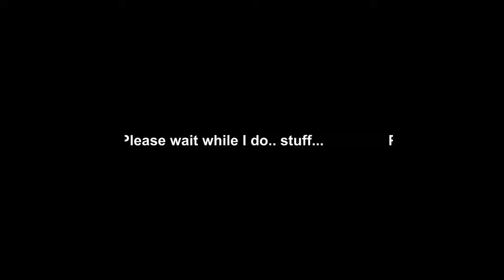Double XP Weekend | Runescape Stream Highlights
Me and the bois during double xp weekend in Runescape